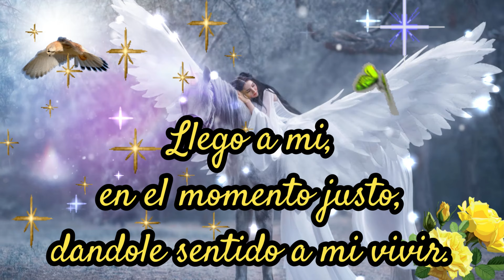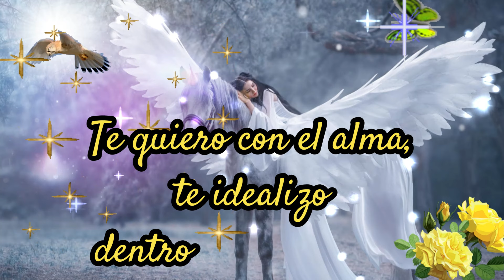El Poema de Amor♥️♥️🔔 Más Emotivo y Apasionado Para Mi Amor Incondicional💞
En este video, te comparto el poema de amor más emotivo y apasionado, dedicado a mi amor incondicional. Estos versos románticos son perfectos para dedicar a tu novia y expresar tu amor de manera profunda y sincera.